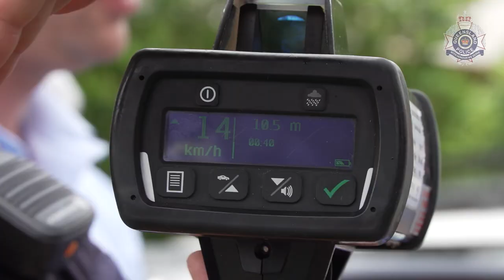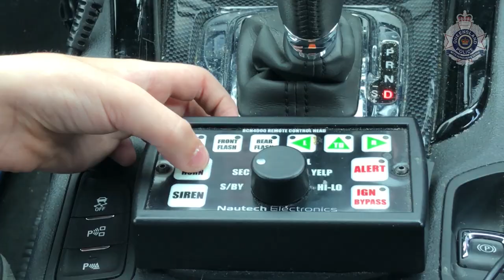Police Officer for a day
Today, officers from Holland Park Police Station inducted two new junior police, Tom and Cameron.Tom is currently on a quest to enjoy every adventure that he can, including living out his dream job as a police officer, while he battles brain cancer.

This video was filmed using:
Sony FS5 II
Lens - Sony FE SELP28135G 28-135mm